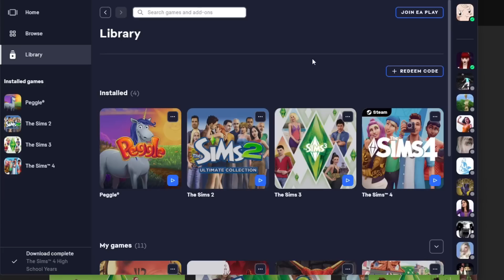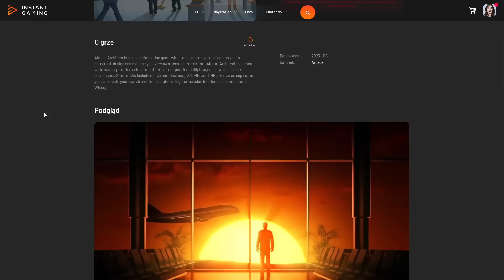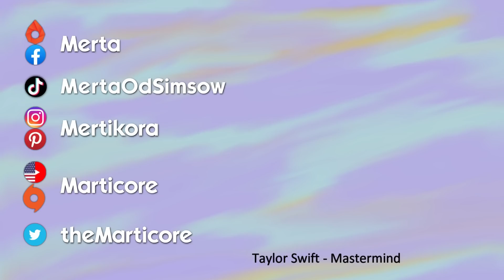Pedro wszystko zobaczy | Aurora Skies #8 | Sims 3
Pedro przejmuje zdolności telepatyczne od syna i widzi dziwne rzeczy we śnie.